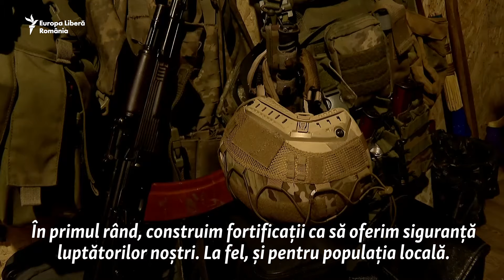„Un oraș subteran”. Cum își fortifică Ucraina linia frontului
Forțele ucrainene construiesc linii de fortificații care se întind pe sute de kilometri pentru a rezista unei posibile ofensive rusești. În regiunea Harkov, din nord-estul Ucrainei, o rețea extinsă de tuneluri s-a transformat într-o adevărată garnizoană subterană.

2️⃣ Secțiunea de comentarii nu poate fi utilizată în scopuri comerciale.